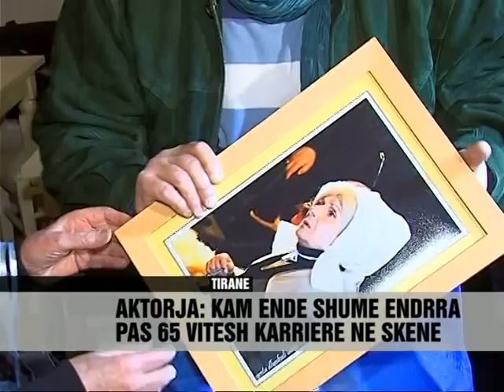85-vjetori i Drita Pelinkut - Vizion Plus - News - Lajme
Çfarë kalon ne mendjen e një artisti, kur mbush plot 85 vjeç? Për Drita Pelinkun, ende plot ëndrra! Kështu surprizon aktorja e njohur kryesisht e teatrit por edhe kinematografisë vendase, ne përvjetorin e saj te lindjes. Mes miqsh, kolegesh personazhe te artit shqiptar, Pelinku e cila vazhdon te ngjitet ne skenën e teatrit rrëfen se mbase tashme, pas te 85-stave do te vazhdoje ti kthehet here pas here këtij tempulli, pasi me te kurrë nuk i dihet. Ne një ceremoni intime, aktorja kujtoi edhe 65 vitet e gjata te karrierës se saj artistike dhe atë çka e bën te vazhdoje përpara. "Shtrigat e Salemit" premiera e një sezoni me pare e Teatrit Kombëtar është një nga pjesët e fundit ku Drita Pelinku ka interpretuar, rol i cili si te gjithë te tjerët e aktores, u duartrokit gjate ne skene.

What passes in the mind of an artist, when he reaches the full 85 years? For Pelinkun Light, yet full of dreams! So surprizon actress known mostly local cinema theater but, on the anniversary of her birth. Among friends, colleagues characters Albanian art Pelinku which continues to go up into the theater scene now confesses that perhaps, after the 85-STAV will continue to return time after time this house, never once with the unknown. In an intimate ceremony, the actress recalled 65 long years of her artistic career and what makes it continue forward. "Witches of Salem" premieres a season ago, the National Theatre is one of the last parts where light Pelinku interpreted, a role which all others as the actress, was applauded during the stage.